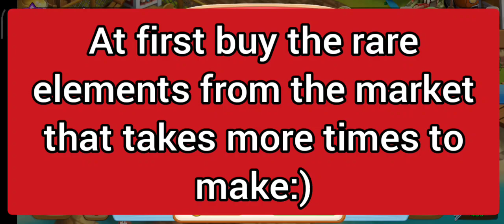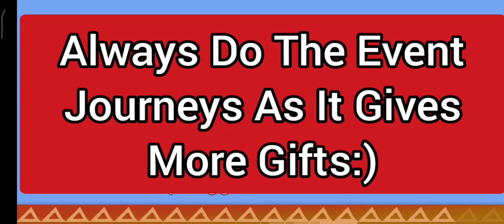Funky Bay Game || How To Level Up Faster || All Tips & Tricks || Tapjoy Offer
Hay!!!🙋‍♀️
Today,I'm going to share My Tips & Tricks of Playing ❝FUNKY BAY❞ Game with you all😇".Watch to see more about it.Hope You All Gonna Like It🤗.